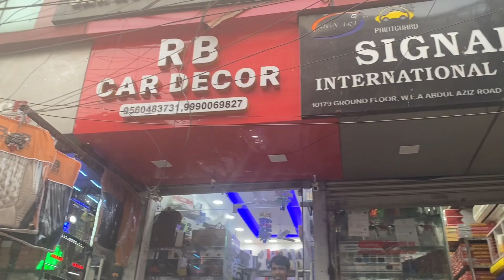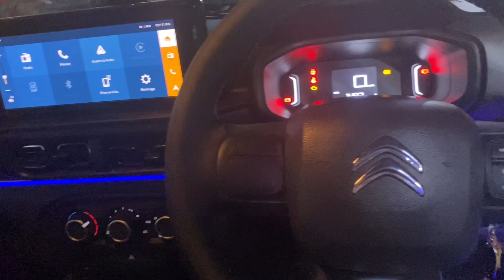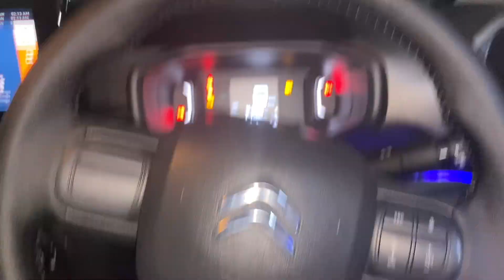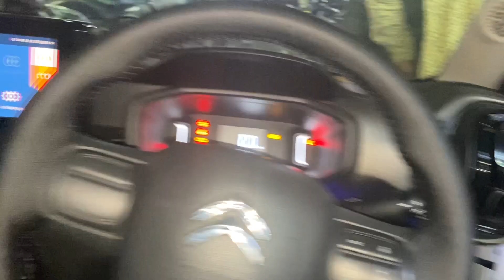Citroen modified | 2022 Citroen modification | full modification Citroen | Citroen c3 modified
Shop name - RB CAR DECOR
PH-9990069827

Shop Address-10/179 Abdul Aziz road Karol Bagh New Delhi